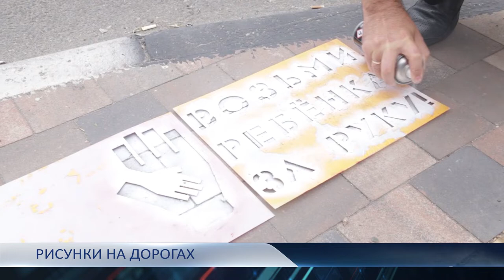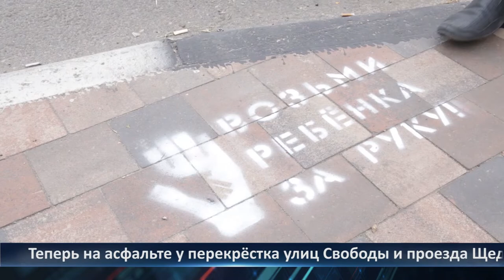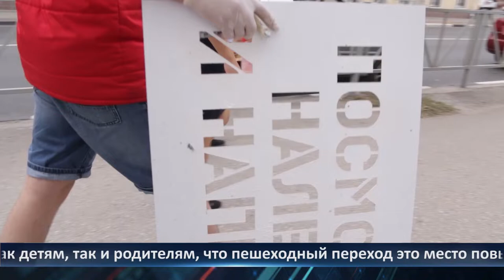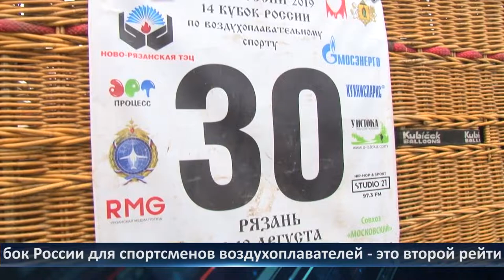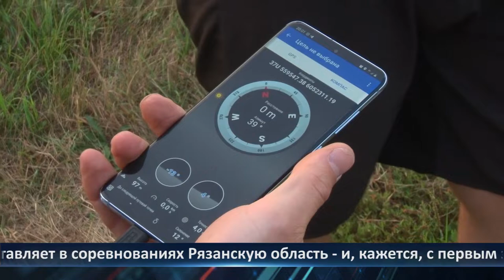День города - новости Рязани 22.07.2021